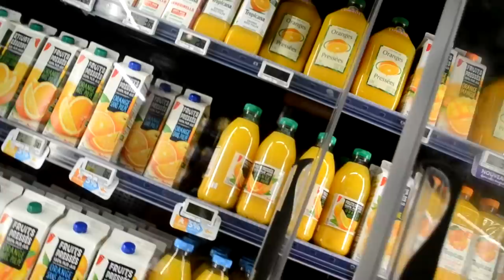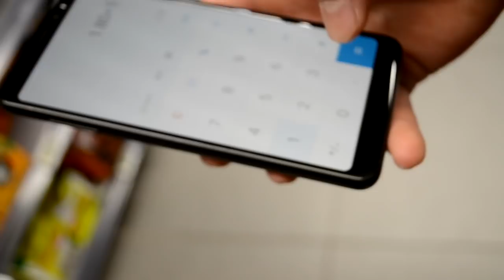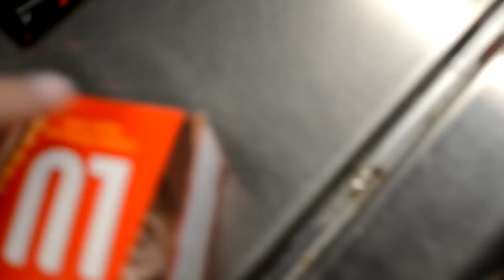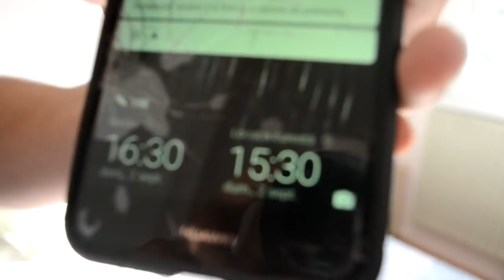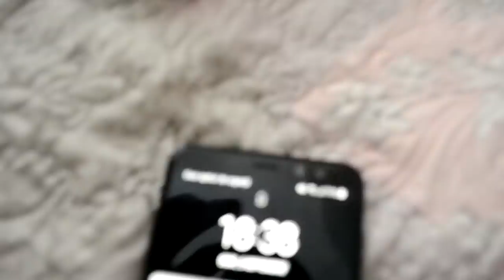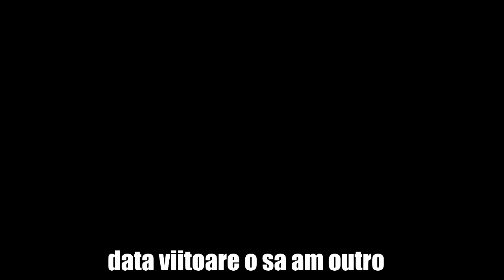AM TRĂIT O ZI CU 5 EURO ÎN FRANȚA!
⦁Snapchat▸ snikuletz